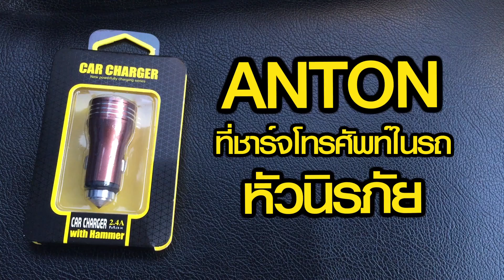ที่ชาร์จในรถหัวนิรภัย ANTON CHARGER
ผลิตงานโฆษณาทุกรูปแบบ